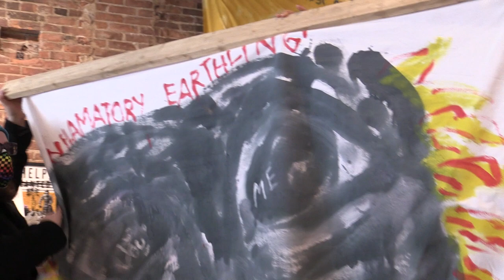B&P_Truth&NewsIn4Acts_ParkingLotNewscasters@RabbleRouser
January 28 Rehearsal  and Rabble Rouser performance on January 29, 2023